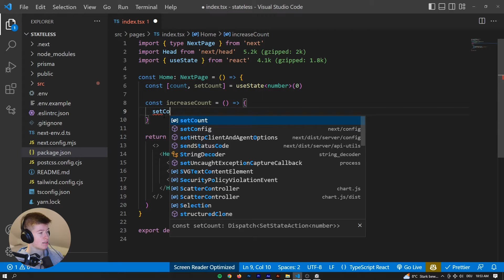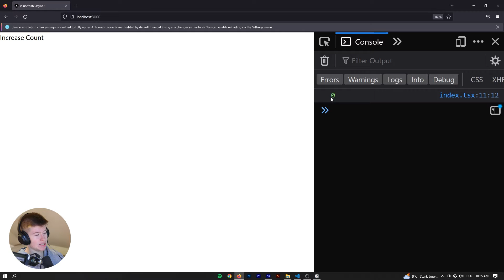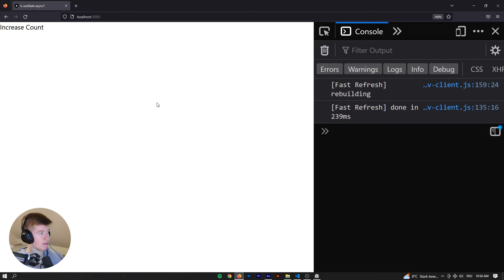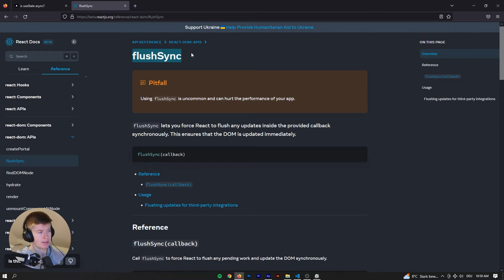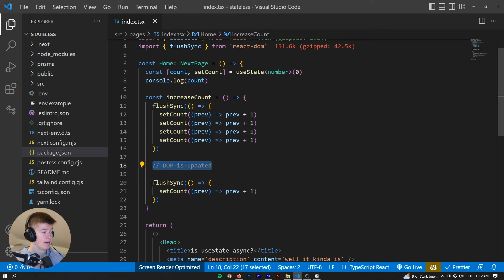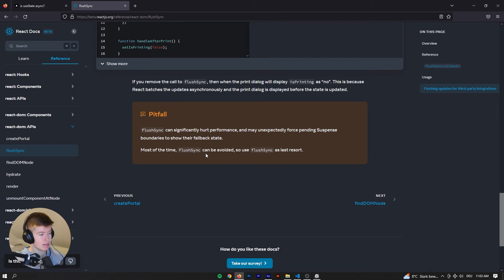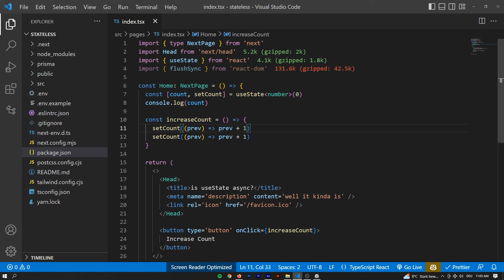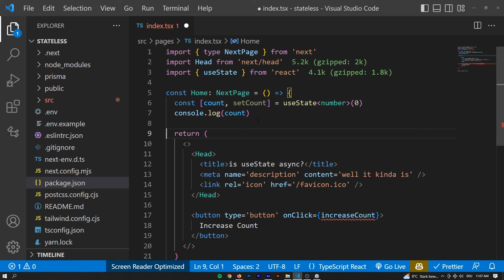Exploring the Async Behavior of React's useState Hook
Let's explore the asynchronous behaviour of React's useState hook! When working with useState, the word "async" often gets thrown around. But you can't even await it inside of an async function, so how asynchronous is it really? It's definitely no rocket science but beware of one or two caveats when working with useState in React. Let's take a closer look!